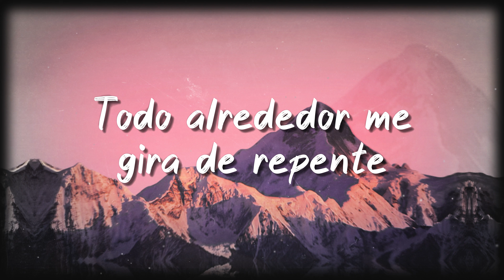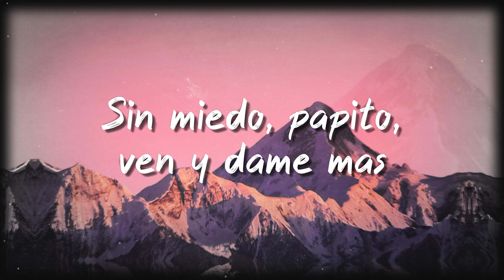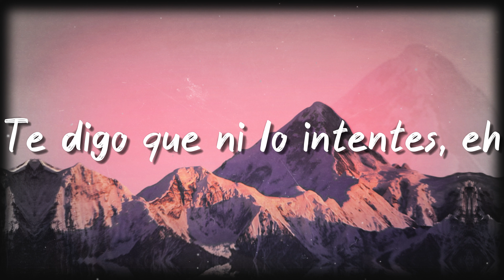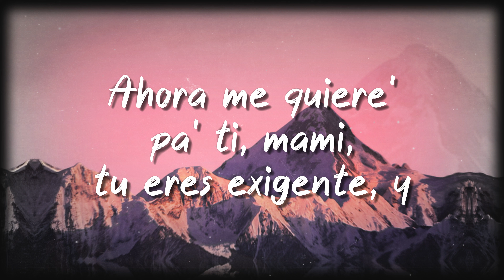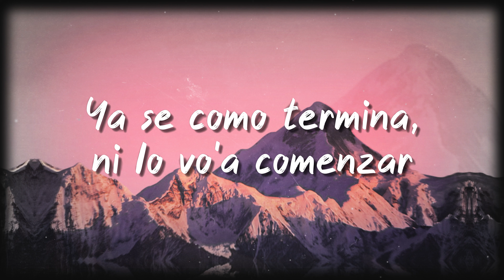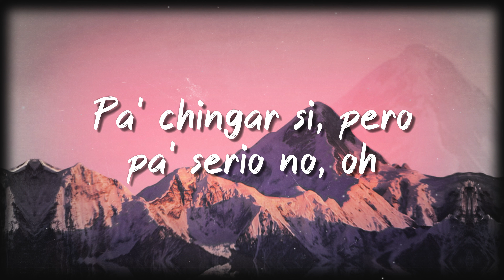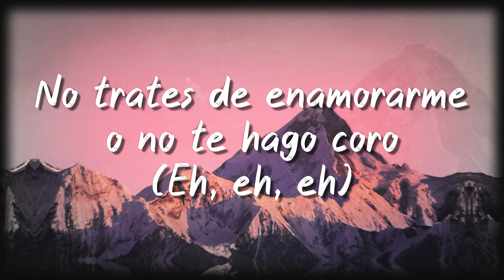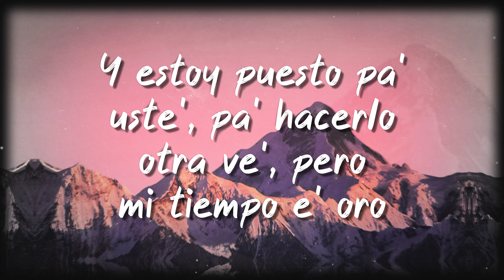Lo Siento BB ft. Bad Bunny, Julieta Venegas - Tainy (Lyrics Video) 🥤